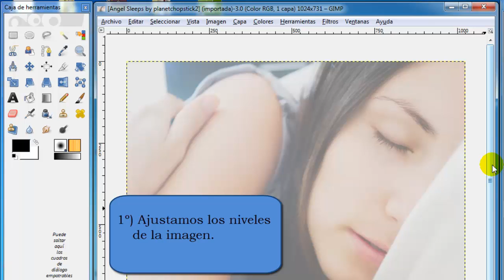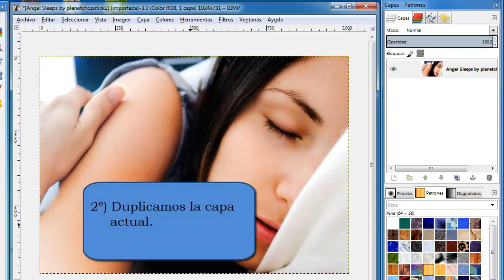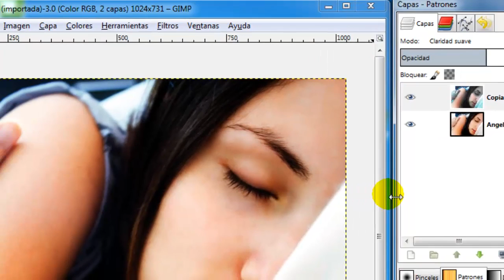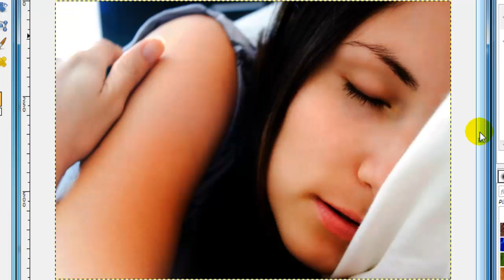Cómo mejorar la calidad de una imagen con Gimp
El formato de imagen más utilizado en Internet es “JPEG”, dicho formato es el idóneo para compartir o publicar imágenes ya que las comprime para crear archivos más pequeños.
En ocasiones, ya sea por el formato de la imagen o por un error de edición, necesitamos mejorar la calidad de una imagen. Es decir, mejorar su contraste, darle más brillo a la imagen u oscurecerla, etc.
A continuación, veremos cómo mejorar la calidad de la imagen en Gimp con unos sencillos pasos.

Hemos utilizado imágenes distintas en el vídeo y en el tutorial en formato PDF (mirar en nuestro Blog), para concluir que incluso una imagen aparentemente correcta puede ser mejorada.